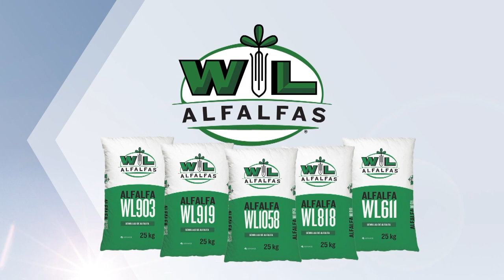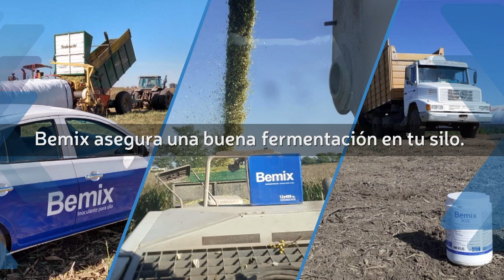¿Porqué un grano con alta humedad en esta época?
En nuestro “Espacio Forrajero”, conocemos el porqué de un grano con alta humedad en esta época.